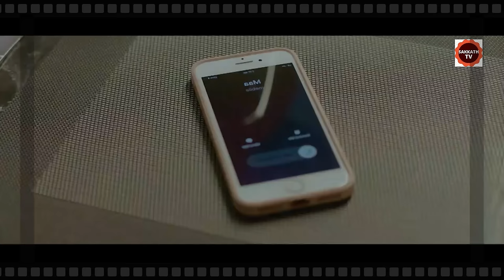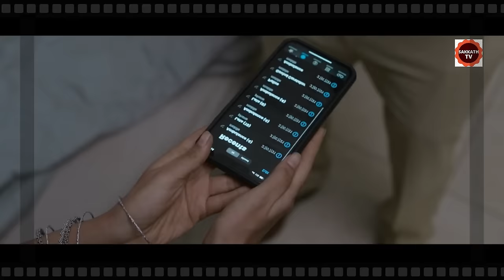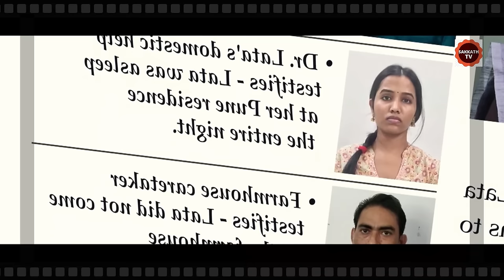ಹೆಂಡತಿಗೆ ಮಕ್ಕಳಾಗಲಿಲ್ಲ ಅಂತ ಹಿಂಗೂ ಮಾಡ್ತಾರಾ ? |ಪ್ರೀತಿಗೆ ಕಣ್ಣಿಲ್ಲ ಆದ್ರೆ ಆಸೆಗೆ ಕೊನೆಯಿಲ್ಲ | By Sakkath Tv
The Friday Night Ending Explained In Kannada
The Friday Night Kannada Explanation
The Friday Night Ending Explain in Kannada
The Friday Night Explained In Kannada
The Friday Night Movie Explainer
The Friday Night Story Explain
Curve  Full Movie Story Explain in Kannada
The Friday Night Movie Story Explained in Kannada
The Friday Night Movie  Ending Explained
The Friday Night Explained
Korean Movies Explained In Kannada

movies explained
movie explained
hollywood movie in kannada explained
endingexplainkannada
Ending Explained In Kannada
Explained